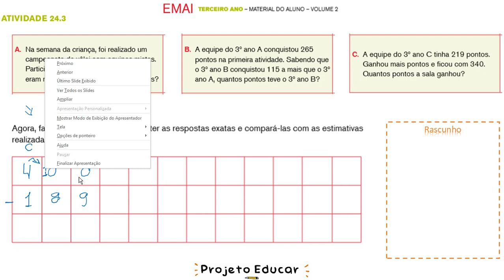EMAI 3º ANO - ATIVIDADE 24.3 (SEQUÊNCIA 24) VOLUME 2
EMAI Volume 2 - 3º Ano - Sequência 24 - Atividade 24.3 - Adição, Subtração - Matemática

Atividade 24.3

Leia cada situação apresentada e faça uma estimativa da resposta usando apenas cálculo mental. A resposta não precisa ser exata, pode ser aproximada.

Situação-problema
A.  Na semana da criança, foi realizado um campeonato de vôlei com equipes mistas. Participaram 400 alunos, dos quais 189 eram meninas. Quantos eram os meninos?

B.  A equipe do 3º ano A conquistou 265 pontos na primeira atividade. Sabendo que o 3º ano B conquistou 115 a mais que o 3º ano A, quantos pontos teve o 3º ano B?

C.  A equipe do 3º ano C tinha 219 pontos. Ganhou mais pontos e ficou com 340. Quantos pontos a sala ganhou?

Agora, faça cálculos escritos para obter as respostas exatas e compará-las com as estimativas realizadas.

TERCEIRO ANO - MATERIAL DO ALUNO - VOLUME 2